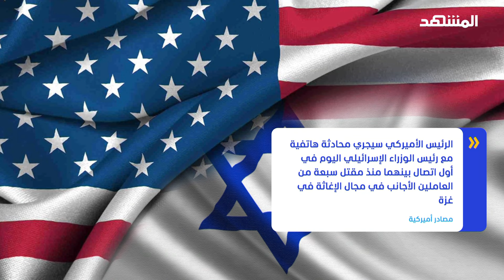أميركا: واشنطن ملتزمة بشكل نشط من أجل قيام دولة فلسطينية - نشرة اليوم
أعلنت وزارةُ الخارجية الأميركية، أن واشنطن ترى قيام دولة فلسطينية يجب أن يتم في مفاوضات مباشرة وليس في إطار الأمم المتحدة، وقال المتحدث باسم الوزارة، إن واشنطن تعمل من أجل هذا الأمر في الوقت الراهن، وأكد بأنها ملتزمة بشكل نشط من أجل قيام دولة فلسطينية يترافق إنشاؤها مع ضمانات أمنية لإسرائيل، وفي إطار متابعة التحقيق الإسرائيلي بشأن مقتل عمال الإغاثة في غزة، ذكرت مصادر أميركية أن الرئيس جو بايدن سيجري محادثة هاتفية مع رئيس الوزراء الإسرائيلي بنيامين نتانياهو اليوم، في أول اتصال بينهما منذ مقتل 7 من العاملين الأجانب في مجال الإغاثة في غزة.

التفاصيل يعرضها مراسل "المشهد" من واشنطن كريم يسري